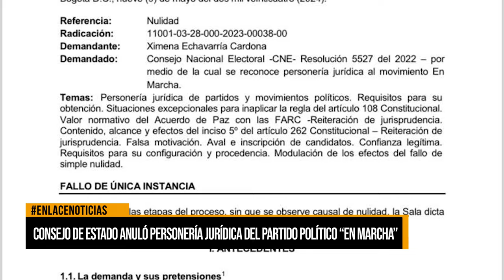Consejo de estado anuló personería jurídica del partido "En marcha"